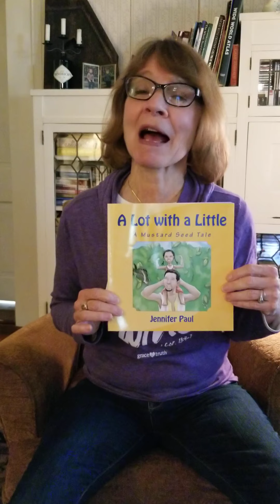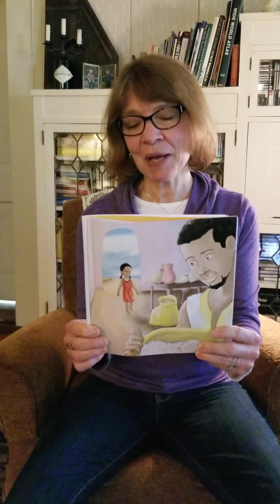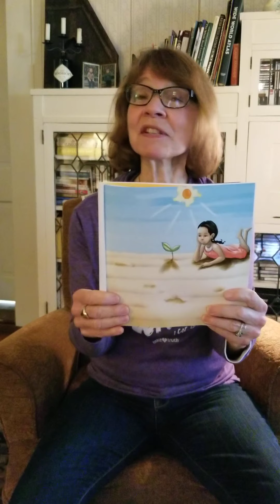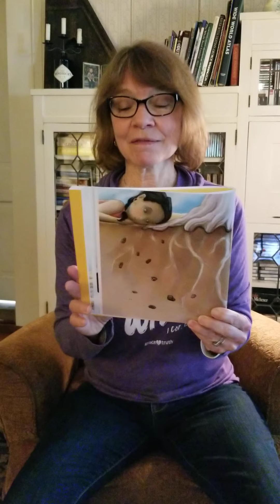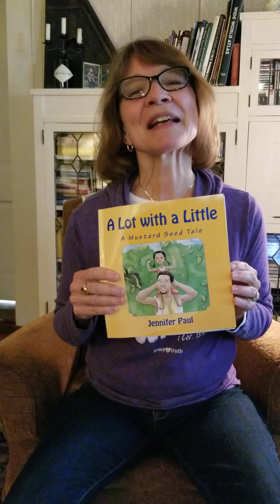May Family, Faith, and Fun Story Time: "A Lot With A Little"